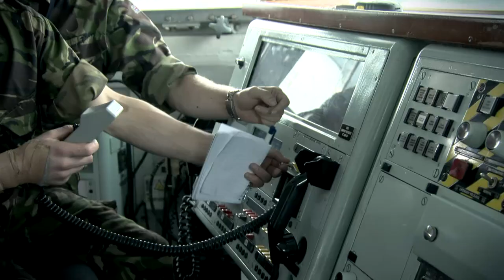Changes to Initial Training - Part 2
Part 2 of seeing Exercise Bright Diamond in action. We follow the exercise as it continues on the former minesweeper HMS Brecon, moored in the River Lynher.